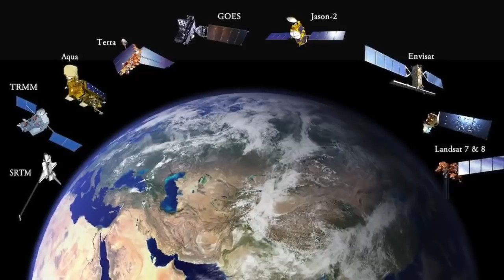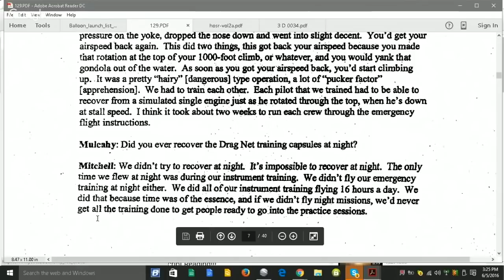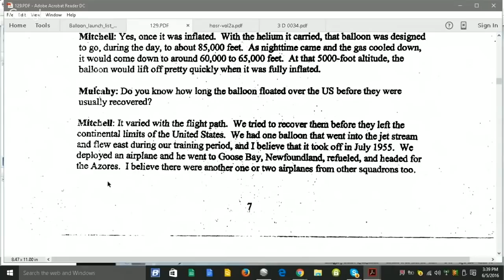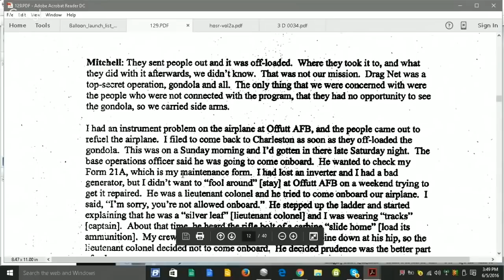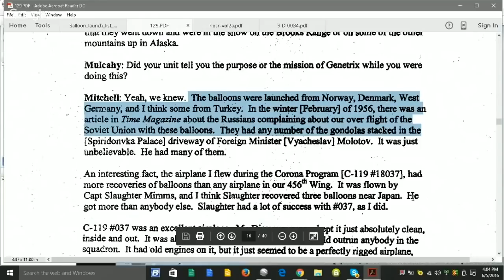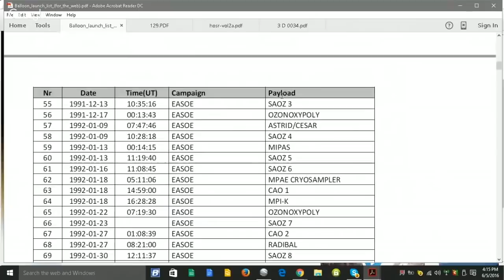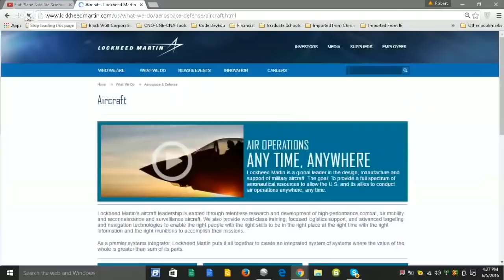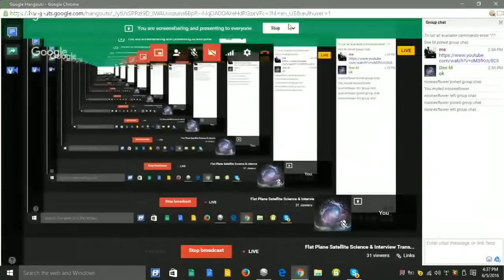Satellites Are in Space? Are You Sure? Or Just Balloons Above the Earth? Nasa Satellites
You decide if it is true or not but according to this research and presentation of this particular video, the satellites maybe are not in orbit in space but are hanging from high-altitude meteorological balloons...?

We need to start wonder why they are faking the space, the flat earth and many more things to us ??? Do we really know the world that we live in ?

Why NASA do so much work to keep the truth hidden from the masses?

How the Sun Works on the Flat Earth? part 1 - Timelapse of the Sun Proves the Flat Earth?

For more videos you can visit our channels NaTuber Tv and Energetic Copper Art.

Legal Information